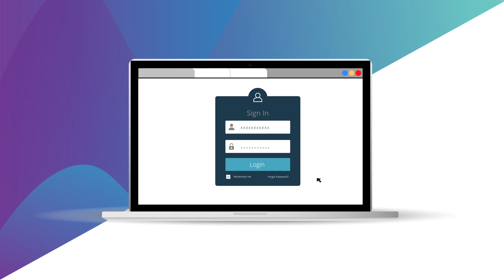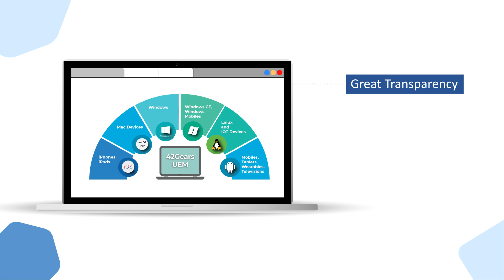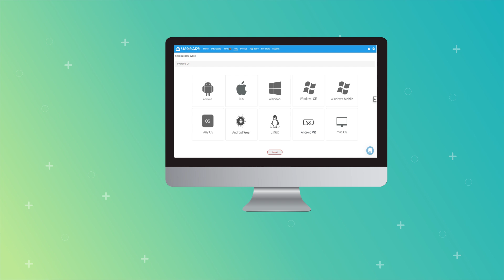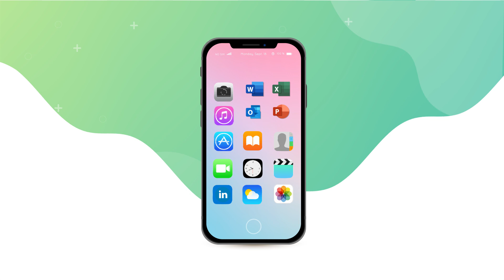Manage Office 365 Apps on Business Devices Using SureMDM by 42Gears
Watch this video to learn how SureMDM by 42Gears makes it easy to configure and deploy Office 365 email and applications on both employee-owned and corporate-owned mobile devices.

SureMDM by 42Gears represents a cutting-edge approach to Unified Endpoint Management, securing, managing, and monitoring all of your business’ devices from one intuitive central web console. Support devices throughout their entire lifecycle- from mass-provisioning and easy setup, to remotely troubleshooting devices via Remote Control, to securely removing all corporate data at the end of a device’s lifespan.